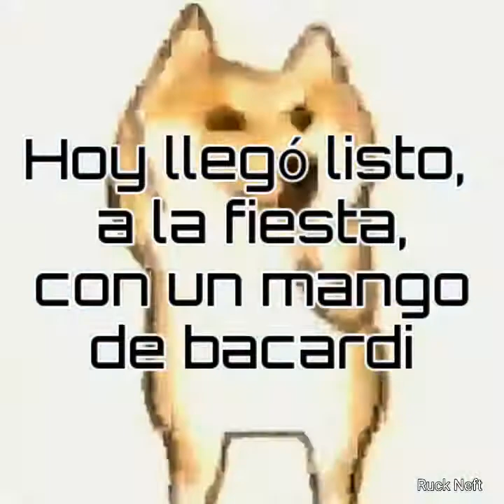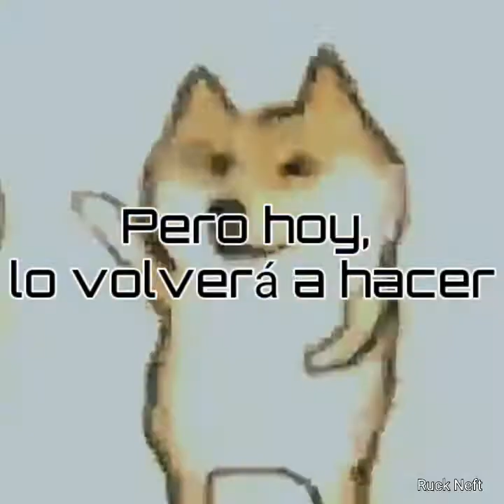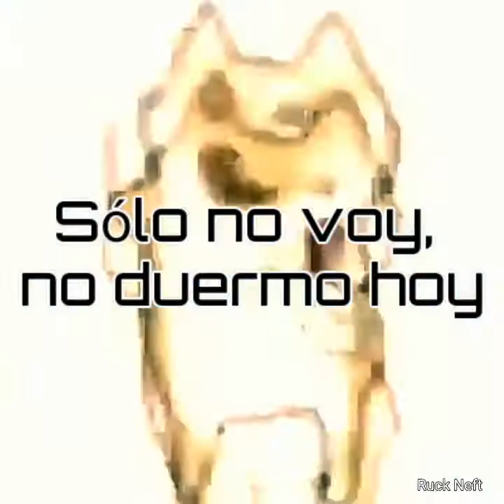Dance Again - NEFFEX, Letra para cantar en español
el cheemsito bailando le pertenece a Leyer creo
Hoy aprendí, que...

"Rica coquita moca loca"
bueno by, jeje

página: Cheemseando comedia NX para los que usan datos
canal: Ruck Neft